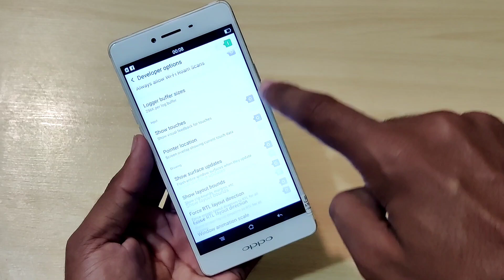Oppo Old Models Usb Debugging Enable | How To Turn On Developer Mode Oppo Mobiles